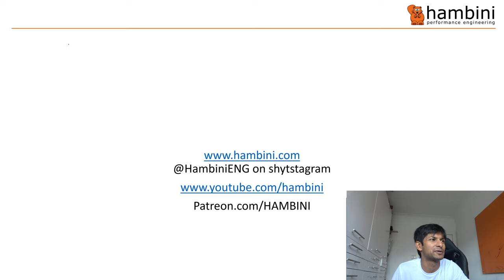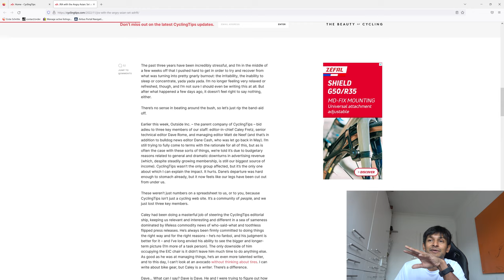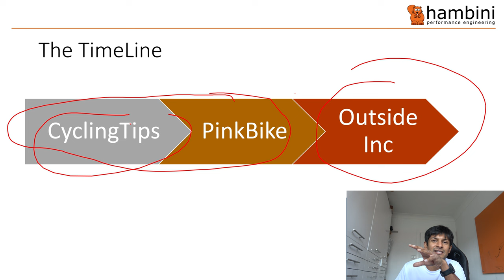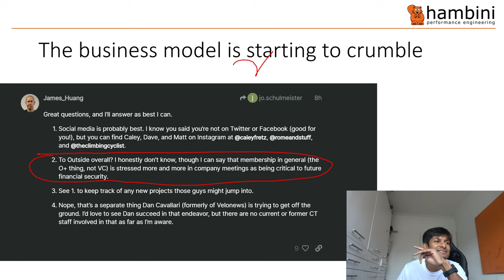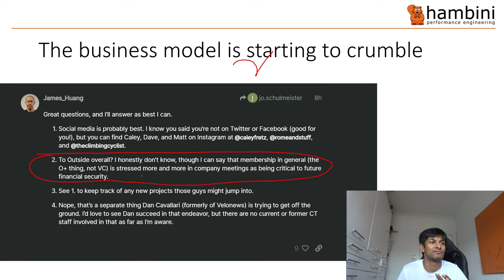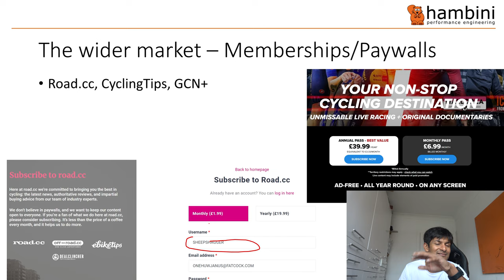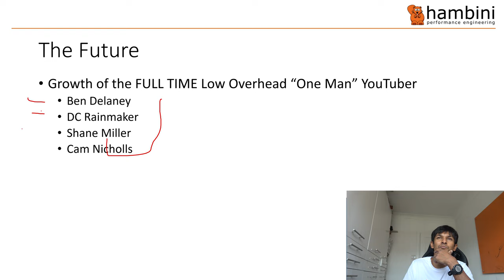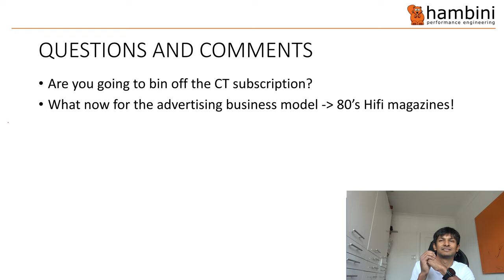Cycling TIPS sacks 12% of STAFF! | Cycling Media meet their REAMER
In a surprising move, Cycling TIPS has announced that it will be downsizing its staff by 12%. The company cites the need to plug a budget hole caused by diminishing advertising revenue as the reason behind this decision.

The hole in advertising revenue is likely to be industry-wide and not just limited to cycling tips.